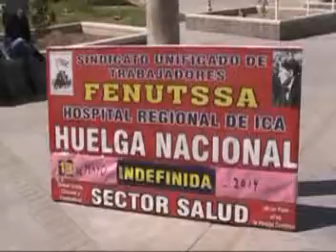TRABAJADORES DEL HOSPITAL REGIONAL ACATAN HUELGA INDEFINIDA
EN RECHAZO A LA PRIVATIZACIÓN DE LA SALUD LOS TRABAJADORES DEL SECTOR SALUD MINSA VIENEN ACANTANDO UNA HUELGA INDEFINIDA